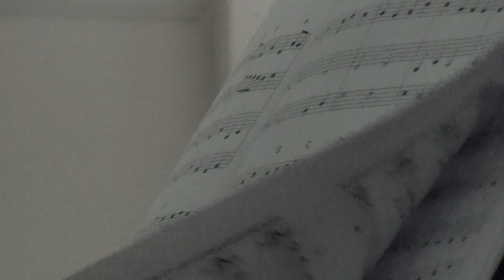Cheltenham Ceilidh Band 14/01/23